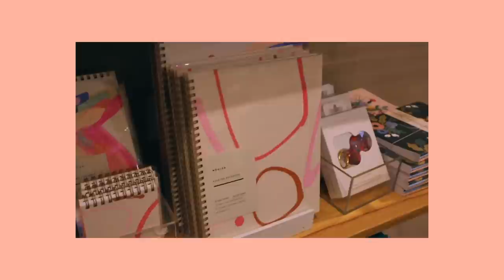try on haul *zara y anthropologie* rebajas de verano